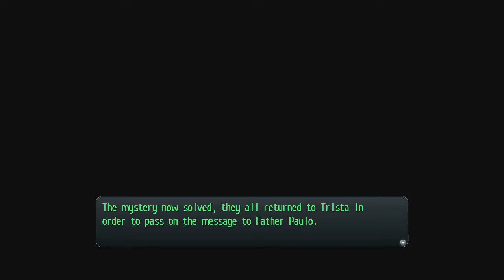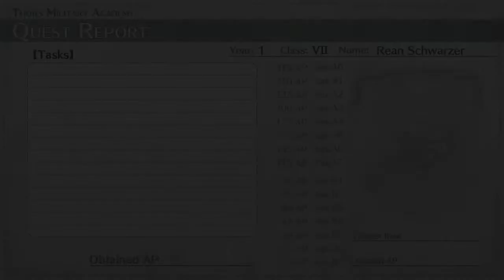Let's Play Trails of Cold Steel II (84): The Battle Begins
Chris and Michaela follow Rean and Valimar directly into the sequel to Trails of Cold Steel! It's a game with a number of improvements and differences from the first, but still with the characters and music you've come to expect. Will we get all the AP this time? (Spoiler alert: No!)